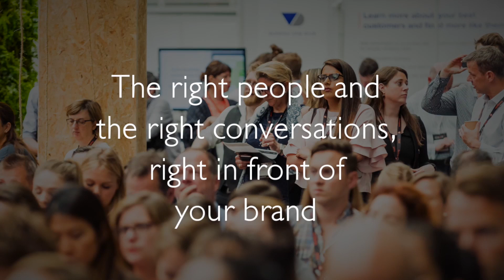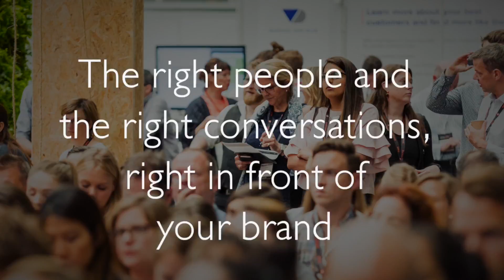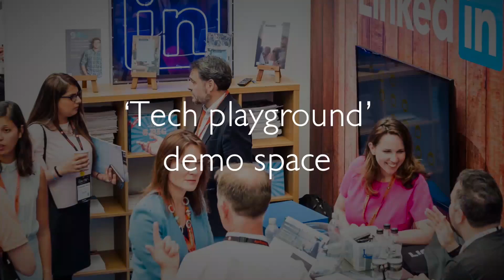Ignite 2018 why you should sponsor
Ignite 2018 - The world’s single biggest B2B marketing Learning and networking experience.